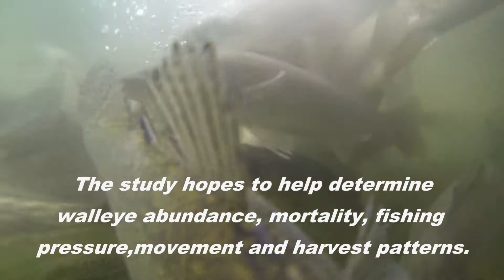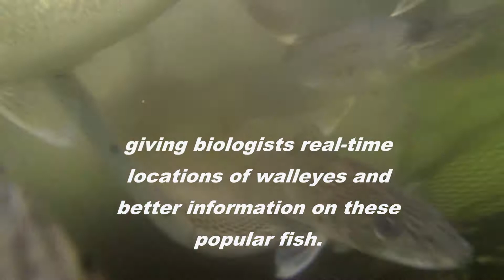Woods, Waters, Fins, Fur and Feathers Walleye Tagging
GFP crews are tagging 4,000 walleyes on Lake Sharpe this spring.